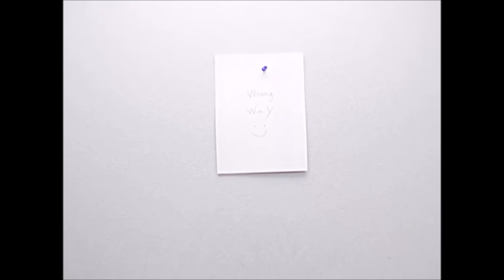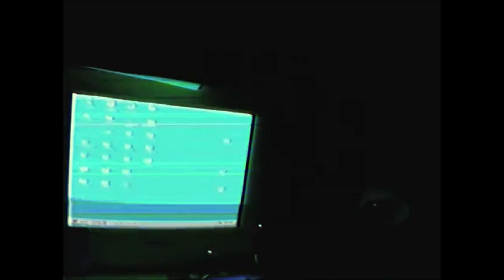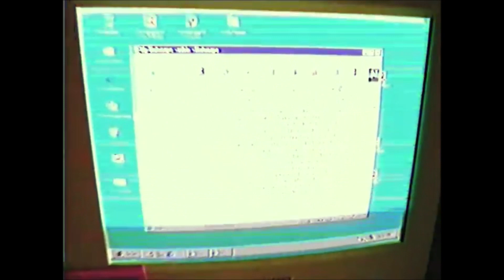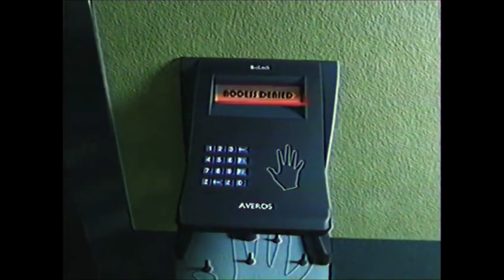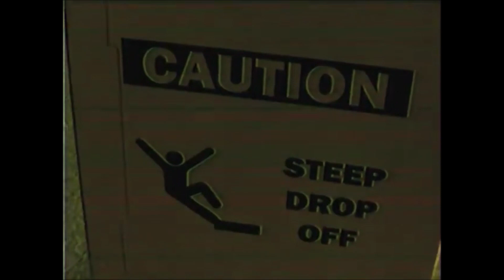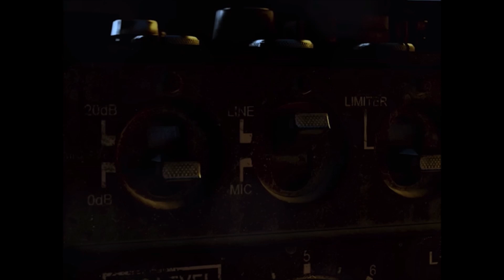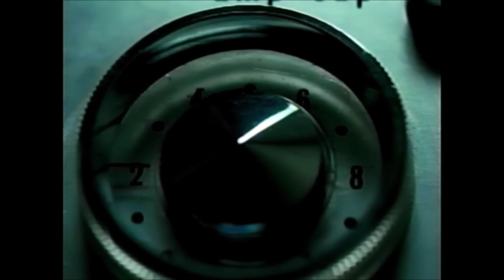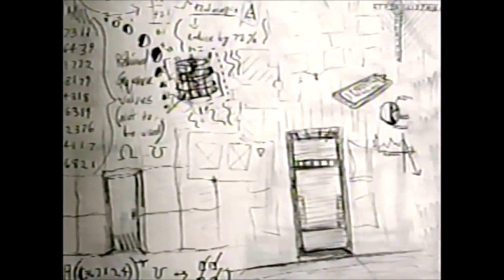Backrooms Found Footage , The Abyss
People keep asking me what is the strangest movie you got ?
so i looked in my archive and nosed around for a while, and one of them gotta be one of the most disturbing and weirdest movies i've ever seen,
The backrooms , Found Footage , The Abyss from the 90's .
It's mysterious a little creepy and a totall scary adventure so take a look sit back relax en Enjoy . Let me know what you Think ?